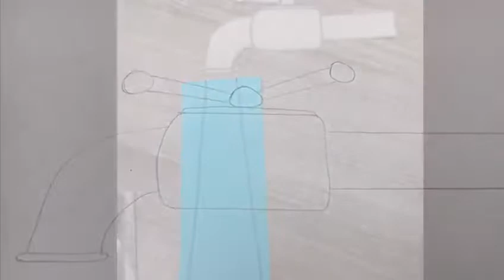Creatief Handen wassen